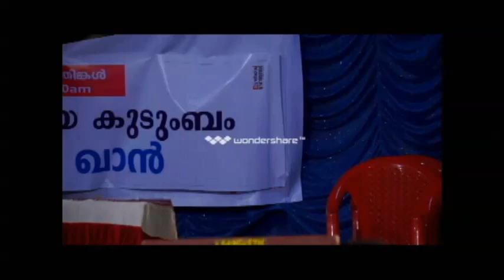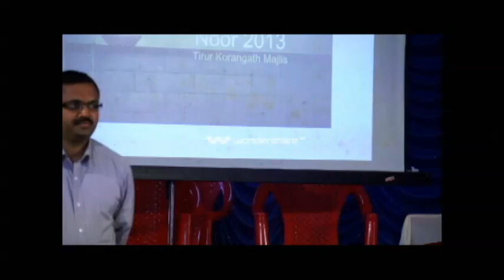Noor 2013: Seminar-3: Dr.Yahya Khan